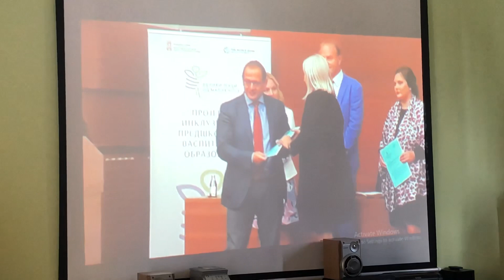Inkluzivno predškolsko obrazovanje i vaspitanje